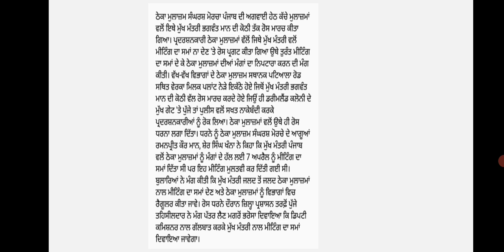ਮੁਲਾਜਮਾਂ ਤੇ ਪੈਨਸ਼ਨਰ ਲਈ ਵੱਡੀ ਖਬਰ | breaking news daily punjab | 6th pay commission report update